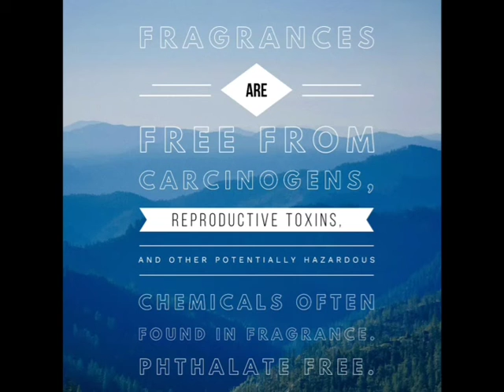About My Homemade Clean Burning Candles On Etsy!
My Etsy shop